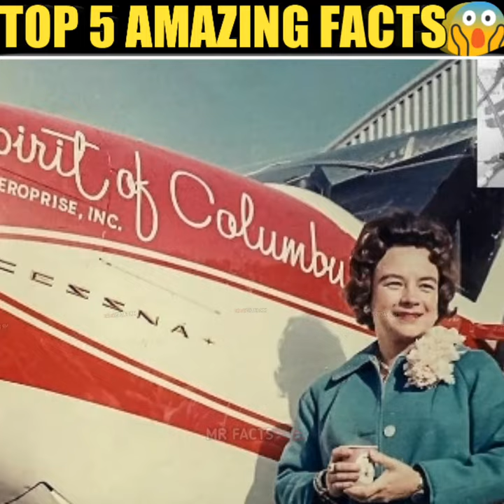Top 5 Amazing Fact||Intresting Fact||Black handed spider monkey#shorts#MR FACTS.😱😱